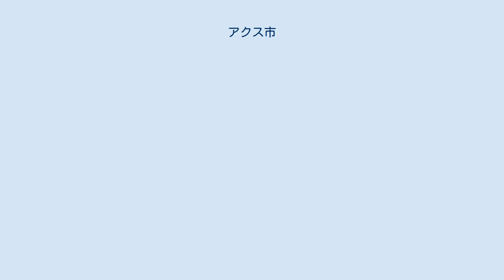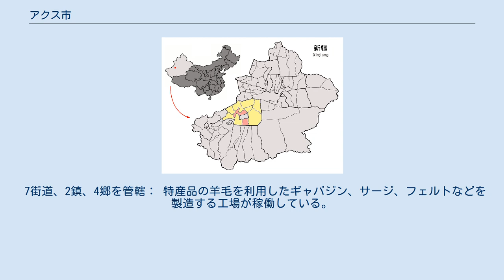アクス市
アクス市（アクスし）は、中華人民共和国新疆ウイグル自治区アクス地区に位置する県級市。
同地区の行署が所在する首府である。
ウイグル族、漢族などが居住する。
 アクス川とタシカン川の間の平原部に位置し、町の西を流れるアクス川はカシュガル川、ホータン川と合流してタリム川となる。
「アクス」はテュルクの言語で「白い水」を意味する言葉で、町が洪水に悩まされたためにこの名が付けられたと言われている。
 前漢の時代には姑墨国がアクスに栄え、南城と呼ばれる都城が置かれていた。
新の王莽の時代に姑墨は西の温宿国の王を殺害し、この地を併合する。
やがて姑墨はタリム盆地の支配権を獲得した莎車国に臣従し、後漢中期から晋代までは亀茲国に服属する。
亀茲の後、姑墨国はさらにエフタル、柔然、突厥に従属していたと考えられている。
唐の仏僧・玄奘三蔵が『大唐西域記』の中で屈支（亀茲、クチャ）の西にあると伝えた跋禄迦国は姑墨国に比定されている。
 西域を征服した唐が安西都護府と安西四鎮を設置した際、姑墨国の故地に姑墨州が設置され、撥換城が建てられた。
670年に撥換城はチベットの吐蕃の攻撃を受けて陥落し、679年に唐は奪回するが、790年に再び吐蕃の支配下に入る。
宋代のアクスはウイグルの支配圏に入っていた。
 13世紀に成立した元朝の統治下ではアクスは大ハーン（皇帝）の直接統治下に置かれるが、やがてモグーリスタン・ハン国（東チャガタイ・ハン国）の支配下に入る。
15世紀初頭にティムール朝で成立した歴史書『ザファール・ナーマ』は、中国の商人がアクスを重要な都市と認識していたことを記している。
16世紀のモグーリスタン・ハン国で著された歴史書『ターリーヒ・ラシーディー』でもアクスは東トルキスタンにおける重要な都市の一つに挙げられ、カシュガル・ハン国の成立後もアクスは重要性を保ち続ける。
 ジュンガルの支配を経て1760年に清の支配下に入り、温宿直隷州が設置された。
ヤクブ・ベクの乱の際にアクスはヤクブ・ベクによって占領され、1884年の新疆省の設置に伴って阿克蘇道が設置される。
1907年にアクスを訪れた日本の軍人の日野強は『伊犁紀行』の中で商人、家畜で混雑する町の様子を記録している。
1913年に阿克蘇県が置かれ、1983年に県が廃止されて市が置かれた。
 7街道、2鎮、4郷を管轄： 特産品の羊毛を利用したギャバジン、サージ、フェルトなどを製造する工場が稼働している。
地下に埋蔵されている鉱塩は塩化ナトリウムの含有量が96 - 99%と多く、現地では水晶塩、氷塩と呼ばれて珍重されている。